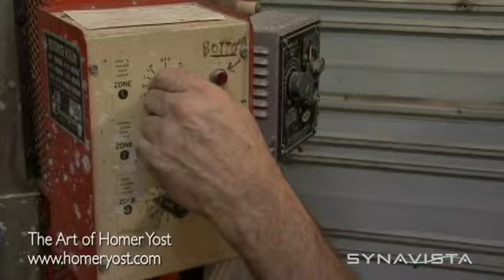Homer Yost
Homer describes his work as "figurative humanism," often based upon classical, Biblical or contemporary themes. His sculpture and drawings of the human figure, portraits and animals, which he prefers to work directly from life, have been shown at museums and galleries in more than fifteen states in the USA, as well as London and Italy. Homer currently lives on a small sheep farm with his wife and young son, where he works on private commissions in his rural studio.